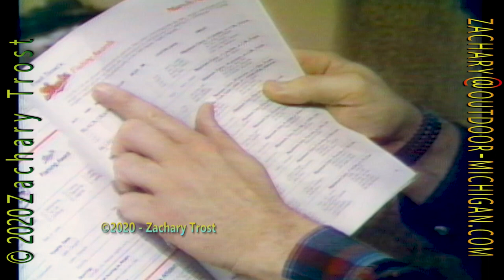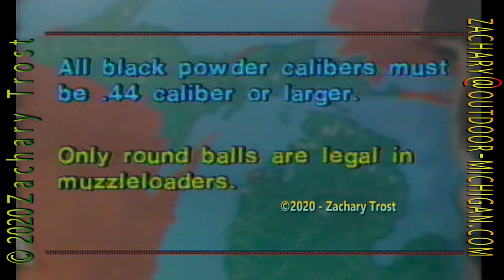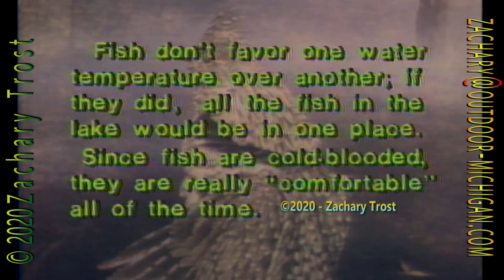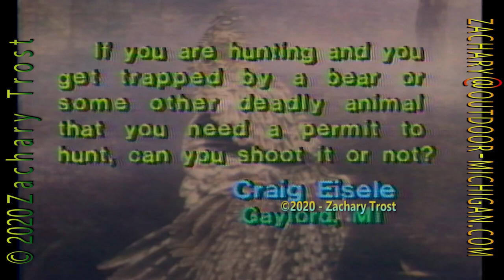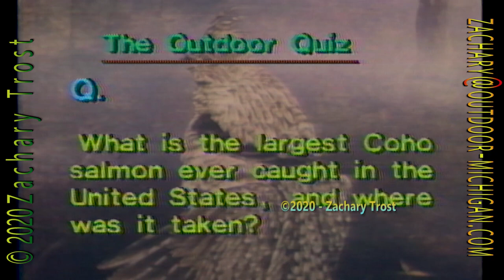A Look at Michigan Fishing - Poached Salmon Recipe -1986-03-27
Look at Michigan Fishing - Poached Salmon Recipe -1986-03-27